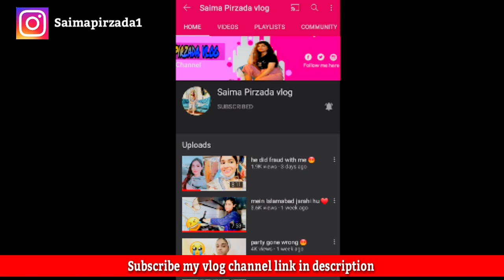Pak media _ Itne gairtmand ho to Indian medicine par pabandi kyu nahi lagate | Pakistani reaction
@Saima Pirzada vlog